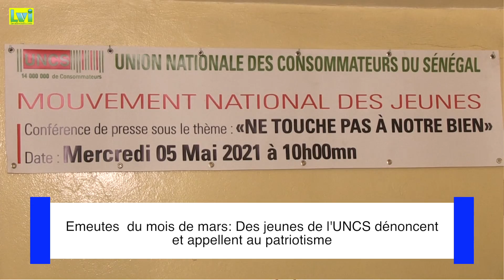Emeutes du mois de mars: Des jeunes de l'UNCS dénoncent et appellent au patriotisme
Suivez Alassane Bathily coordonnateur de l'Union Nationale des Consommateurs du Sénégal